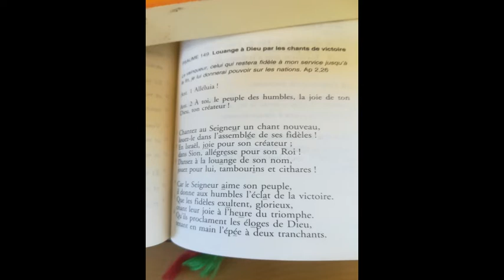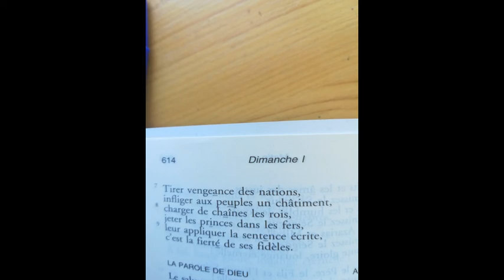Psaume 149 Exemple de Psalmodie Office des Laudes P613 Prière du Temps Présent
Et découvrez d'où viennent toutes ces vidéos !
Plus d'enseignements, de musiques, de partitions et de livres RELIGIEUX
Pourquoi ce site EXULTET ?
Rendre de plus en plus accessible les trésors de l'Eglise suscités par l'Esprit : spiritualité du christianisme et de la religion catholique, louange, prédications, retraites, enseignements, rassemblements, albums musicaux et liturgiques...
Déjà plus de 300 orateurs et artistes, de nombreuses communautés et mouvements chrétiens contribuent à ce site.